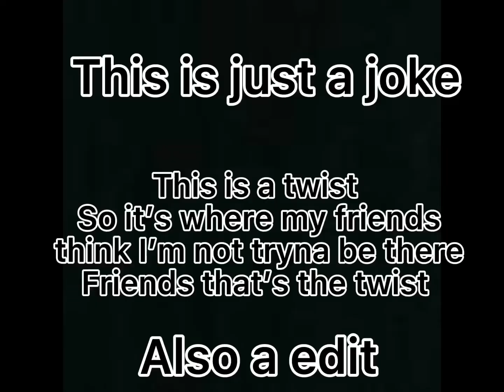Twin sister meme 😭💞 ~sad and funny~ /with Bella/ (gacha life)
Hey there welcome to my desc my name is grace
I make roblox and gacha content sometimes toys not anymore I do reveals of what I get like I did with my haircut 💇‍♀️

Enjoy this gacha trend that I’ve made

About me:
I live in the uk my favourite coulor is blue I have brown short hair because I got it cut at the hairdresser 💇‍♀️💞😭
I love playing roblox and gacha it’s my dream thing
I love my friends family and ofc my fans 💞💞 my bday 16/10/2011 day Sunday💞

Apps I use In this vid:
Gacha/gachaclub
Ibis paint x
Capcut

Dream goels
500?
1k?
100k?

I hope I get to 500 It’ my dream 💞💞

Thanks for reading my desc

We love you so much and hope to chat again sometimes

Cya

Grace 💞